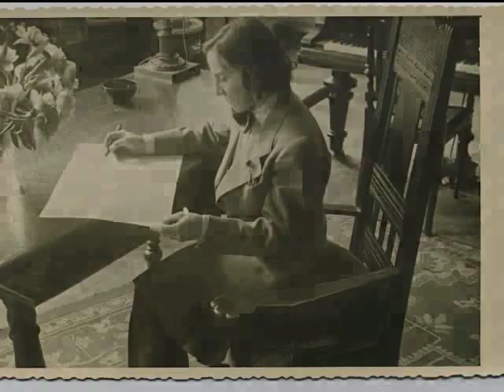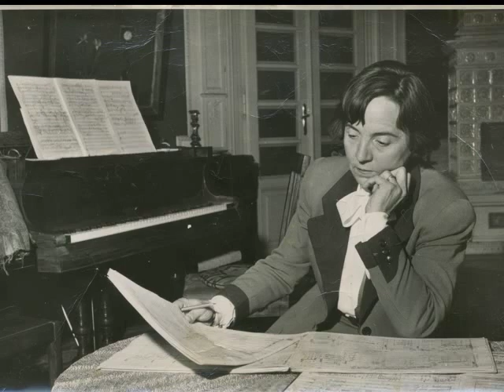The Voice of S.C. Eckhardt-Gramatté Part 1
An interview with S.C. Eckhardt-Gramatté and Ferdinand Eckhardt by Dr. Lorne Watson Nov. 19, 1973 - in 4 parts - also present: Nancy Noonan, Walter Unger, and occasionally Tom Henry.  Taken from original tapes from Brandon University (1982). Part 1 of 4
-from the foundation archives: © Eckhardt-Gramatté Foundation